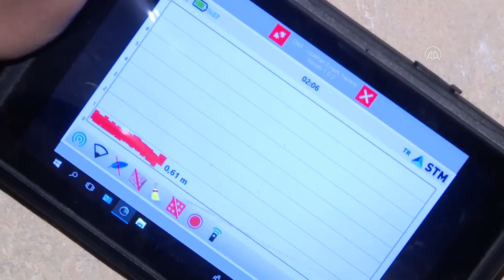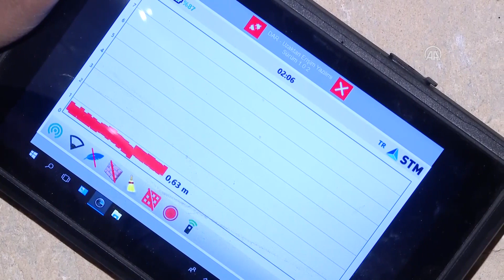Savunma sanayisi için üretilen Duvar Arkası Radar deprem bölgesinde can kurtarıyor